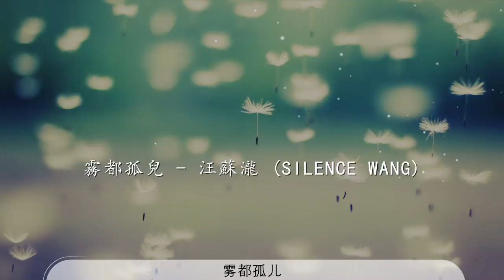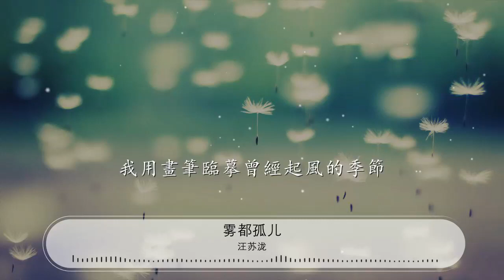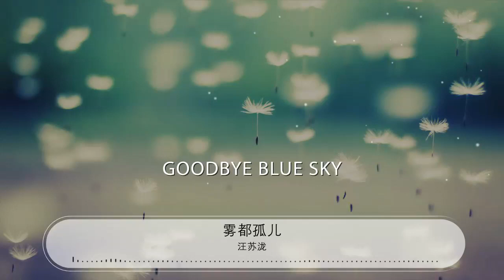霧都孤兒 - 汪蘇瀧『怎對酸雨眷戀 詩人不再望天』【動態歌詞Lyrics】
汪蘇瀧

00:00 霧都孤兒 - 汪蘇瀧 (Silence Wang)
00:03 詞：馬寅生
00:07 曲：汪蘇瀧
00:10 製作人：胡皓@光合聲動
00:11 編曲：彭飛
00:14 和聲編寫：胡皓@光合聲動
00:14 和聲：胡皓 劉雪蓮
00:14 童聲：中央少年廣播合唱團
00:14 吉他：張楚弦
00:14 鼓：貝貝
00:14 絃樂：國際首席愛樂樂團
00:14 Vocal錄音：齊文濤@北京光合聲動錄音室
00:15 童聲錄音：姚海毅@北京壹空間The One Studio
00:15 鼓錄音：周天澈@北京TweakToneLabs
00:15 絃樂錄音：於昊@北京TweakToneLabs
00:15 混音：周天澈@北京TweakToneLabs
00:15 媽媽 書裏描述的藍天

00:19 是否存在這世界

00:22 白天黑夜有什麼區別

00:26 灰和黑更迭

00:29 爸媽你們離開那一天

00:33 我眼淚都看不見
00:36 或許只有住在夢裏邊
00:39 纔看得清容顏

00:43 我努力睜開眼卻看不到終點

00:48 怎對酸雨眷戀
00:49 詩人不再望天
00:51 這世界沒了花瓣飄落的詩篇
00:55 煙霧籠罩謊言
00:56 慾望化作夢魘
00:58 城市的雕塑望眼欲穿對天邊
01:02 老照片藍天 彷彿聞得見這微甜
01:06 全世界是樂園
01:08 我用畫筆臨摹曾經起風的季節
01:14 卻畫不出明天

01:31 媽媽 書裏描述的藍天

01:35 是否存在這世界
01:38 白天黑夜有什麼區別

01:42 灰和黑更迭

01:44 爸媽你們離開那一天

01:48 我眼淚都看不見
01:51 或許只有住在夢裏邊
01:55 纔看得清容顏

01:58 我努力睜開眼卻看不到終點

02:03 怎對酸雨眷戀
02:05 詩人不再望天
02:07 這世界沒了花瓣飄落的詩篇
02:10 煙霧籠罩謊言
02:12 慾望化作夢魘
02:13 城市的雕塑望眼欲穿對天邊
02:17 老照片藍天 彷彿聞得見這微甜
02:21 全世界是樂園
02:24 我用畫筆臨摹曾經起風的季節
02:30 卻畫不出明天
02:31 怎對酸雨眷戀
02:32 詩人不再望天
02:34 這世界沒了花瓣飄落的詩篇
02:37 煙霧籠罩謊言
02:39 慾望化作夢魘
02:41 城市的雕塑望眼欲穿對天邊
02:44 老照片藍天 彷彿聞得見這微甜
02:49 全世界是樂園
02:51 我用畫筆臨摹曾經起風的季節

02:57 卻畫不出明天
02:59 Goodbye blue sky